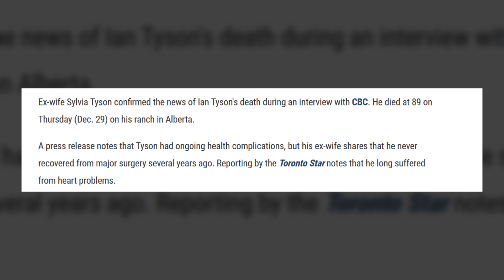Country Legend and Hall of Famer Ian Tyson Dead at 89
Former rodeo rider turned Country Music Legend Ian Tyson has passed away at the age of 89 years old. Ian Tyson was a renowned Country music artist and created one of the most praised songs of all time known as "Four Strong Winds." Johnny Cash even made it a point to record "Four Strong Winds." Our hearts and prayers go out to Ian Tyson's family and friends during this difficult time.